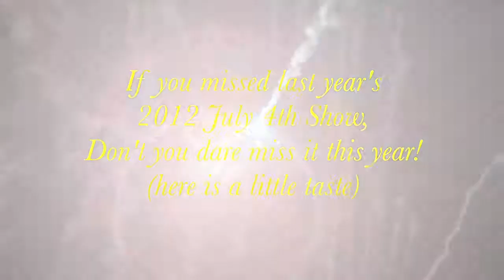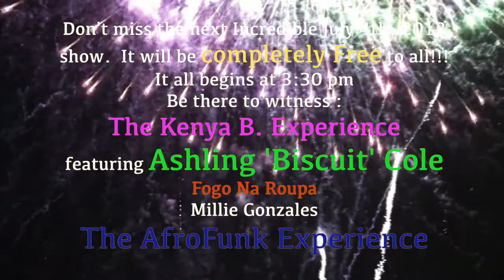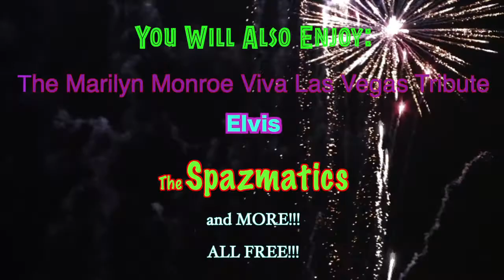San Pablo CA July 4th 2012 Celebration